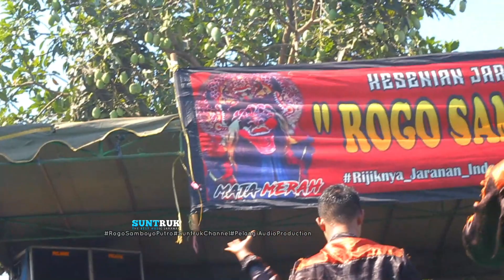LAGU PO SUMUR JUUEERUU GEA AYU WULAN JNP77 JARANAN ROGO SAMBOYO PUTRO TERBARU 2022 LIVE REMBANG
Pelangi audio Production